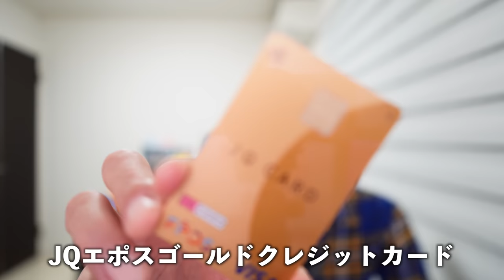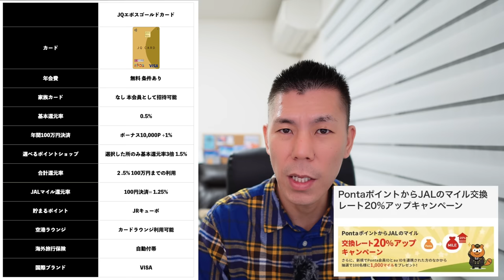JALマイルが貯まる高還元率カードまとめ!!【2023版】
🔥下記のLINE公式アカウントの案件と2,000円のギフトコードの案件は利用して頂けると❗️私にも❗️紹介特典が入りますのでぜひ応援よろしくお願いします。

✅セゾンアメックスゴールドカード発行

✅マリオットアメックスプレミアムカード徹底解説ブログ

🔥アメックスの紹介希望の方は下記からご連絡お願いします。

紹介にあたり私にもポイント付与がありますのでご了承下さい。